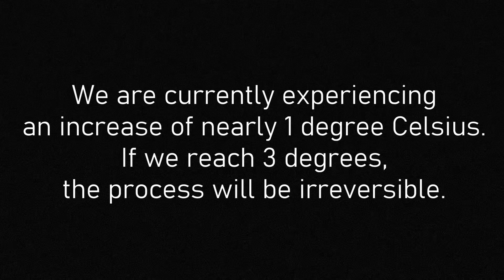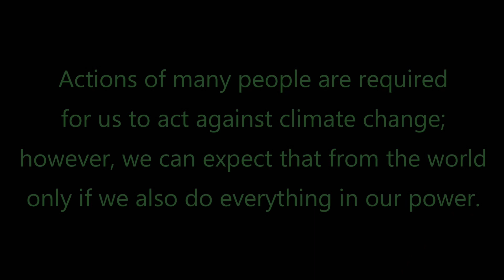4th Prize Student Short Film Competition: NOISE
Zoltán Bendegúz Szabó, 13 Jahre
Toldy Ferenc High School